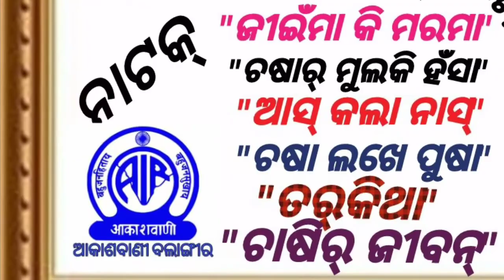All India Radio Drama-" Chasar Mulki hasa"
All india Radio Balangir drama
govt of India Best Drama chasar mulki hasa

Actors  are
Muralisika  ,
Priyanath Dandsena,
Pradeep disri,
Pradeep Nayak,
Prahlad Shika,
Reena haripal,
Himansu sekhar,
Rinku padhan,
Muralisika creation YouTube channel